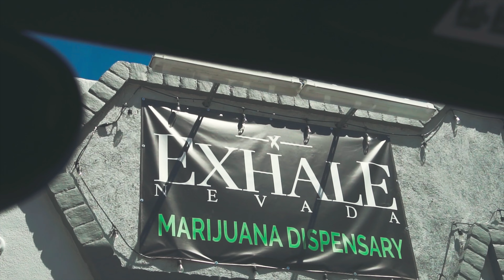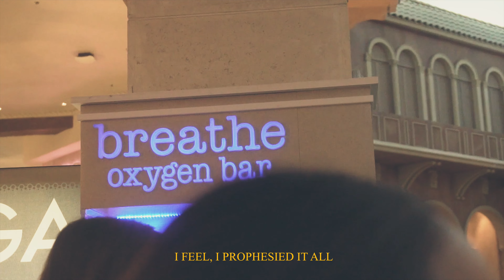Matt Reed ~ Everlasting Fall [VISUAL] W/ LYRICS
Extra Tags

Taylor Swift - ME! (feat. Brendon Urie of Panic! At The Disco)
Taylor Swift
Lil Dicky - Earth (Official Music Video)
Lil Dicky
Offset - Clout ft. Cardi B
Migos ATL
Lil Uzi Vert - That's A Rack [Official Music Video]
BTS (방탄소년단) '작은 것들을 위한 시 (Boy With Luv) feat. Halsey' Official MV
ibighit
YG - Stop Snitchin
YG
Kodak Black - Expeditiously (Official Video)
Kodak Black
Kevin Gates - Big Gangsta
kevingatesTV
Kodak Black - Expeditiously (Official Audio)
Kodak Black
Becky G, Maluma - La Respuesta (Official Video)
Becky G
Madonna, Maluma - Medellín
Madonna
Freddy Krueger vs Wolverine - Epic Rap Battles of History.
ERB
TWICE "FANCY" M/V
jypentertainment
Billie Eilish - you should see me in a crown (Official Video By Takashi Murakami)
Billie Eilish
French Montana - Slide ft. Blueface, Lil Tjay
frenchmontana
Birdman - Cap Talk ft. YoungBoy Never Broke Again
BirdmanVEVO
Quando Rondo - Scarred From Love (Official Music Video)
Quando Rondo
Ozuna - Baila Baila Baila (Remix) Feat. Daddy Yankee, J Balvin, Farruko, Anuel AA (Audio Oficial)